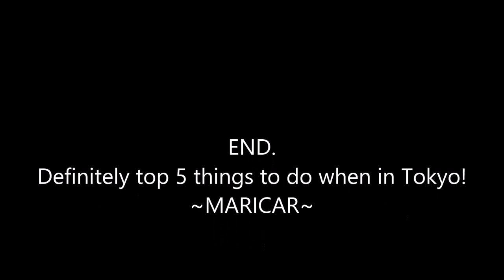Japan Travel Vlog | Made in Japan | Maricar | Tokyo Street Race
Tokyo..Shinagawa
*Join me in my travels from Japan!!Before leaving to Tokyo i watched a ton of Vlogs and it helped a lot when in Tokyo so i wanted to do the same!

Camera:
unknown-provided by maricar